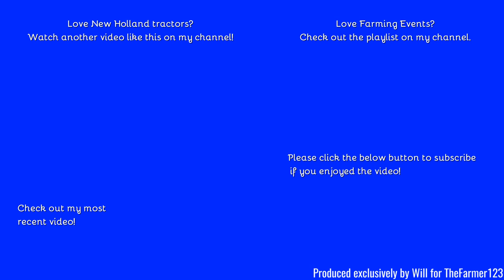Farming Events - Doe Show 2022: Topping with New Holland T7.270 & Bednar Topper. [22]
Hello,
Welcome to the next modern demonstration, I belive this is a first for the Doe Show, I don't think ive ever seen topping here and its something that is few and far between.
Filmed on GoPro Hero 8:
Comment Rules (Last Update: 12th June 2017):
1. Do not swear or be rude in the comments. Any comments that contain this will be removed by me. Equally if I decide there is an aggressive comment towards me or someone else, that will also be removed.
2. Use correct grammar and try to use correct spelling. I want the comments section to be presentable. If there is deliberate misuse of grammar and spelling I will not reply to the comment, More on this below.
3. Try not reply to everyone with their comments in each video, as I will do that but if you can help someone and I do not get there first than please do.
4. I am up for constructive criticism so if you have any for any video than please do leave it in the comments section and let me know and I will do my best to resolve this.
5 - NEW: NO fake comments, and by this I mean bots spamming me. I have had this in the past and it's not fun getting excited that you have a new viewer when it's actually just a bot. Any comments that contain this will be removed by me & flagged to YouTube for spam.
6 - No previous comments, and by this I mean copied & pasted comments that have been previously posted before and I have replied (If I have not replied at the time of post then fair enough, I will reply on the latest). There is no need for the same one comment, but on two videos to be posted twice. Not only does it waste my time answering it again but it waists yours too!
7 - No links to be posted in my comments due to safety reasons. If you want to show me a channel use that one if its yours or quote the name, not the link! Any comments that contain this will be removed by me.